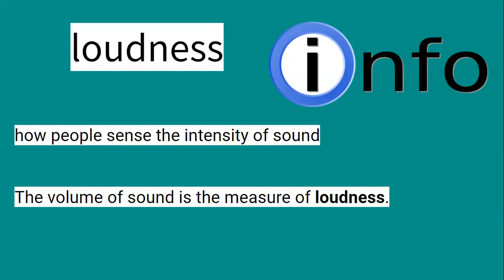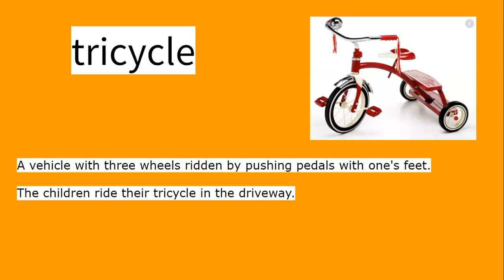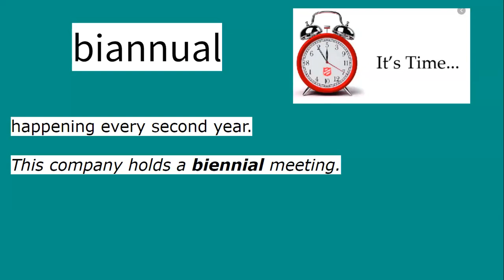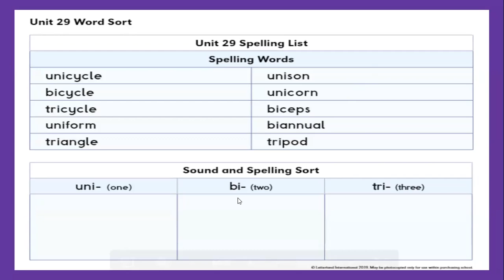Unit 29 Day 1